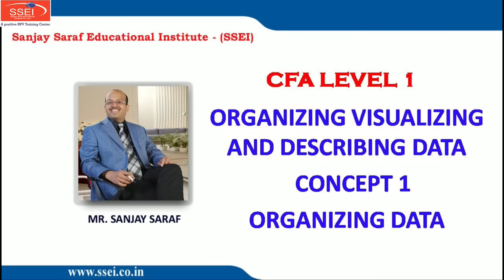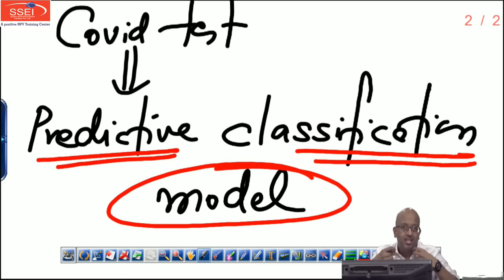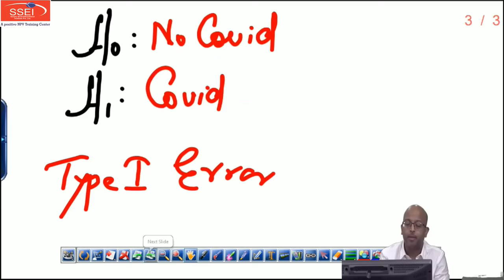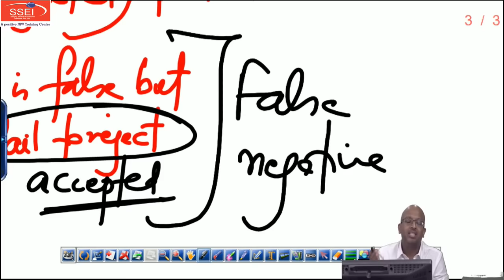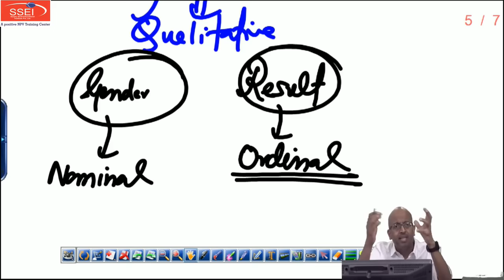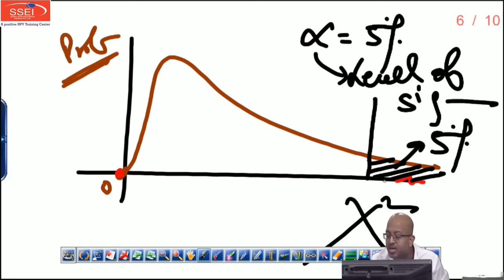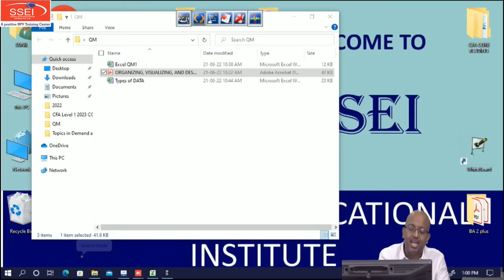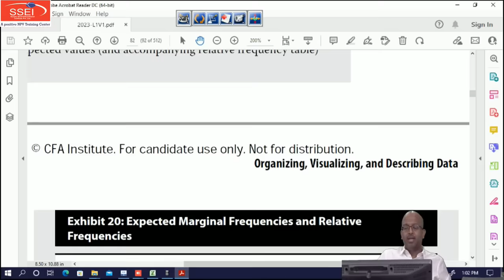CFA Level 1 | Quantitative Methods | Organizing, Visualising & Describing Data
CFA Level 1 1st Lecture of Quantitative Methods Organizing Visual and Describing Data by Sanjay Saraf sir.

Contents
1. Confusion matrix - how to check the accuracy of a categorical classification system.                                    2. Contingency table - how to test weather two attributes are independent or not.                                  3. How do you approve a prediction model for testing Covid.                                                                                         4. How do you approve a prediction model for default on speculative grade bonds.                                       5. Joint probability for independent events.                                                                                                                      6. Basics of hypothesis testing.                                                                                                                                           7. CHI square test of independence.

Coming Soon Announcements:
-Diploma in Financial Markets
-Advanced Diploma in Financial Markets
-FRM LIVE

Sanjay Saraf has been an educationist since he was a high school student himself. In a professional capacity, he has been imparting education in the field of finance, for both domestic and international courses, for the past 25 years. His forte lies in financial treasury, risk management, volatility trading, and business valuation (fundamental analysis).

Sanjay Saraf Educational Institute (SSEI) is one of the leading coaching institutes in India providing quality education in the field of finance. With a vision to professionalize, institutionalize and upscale the education delivery process, Sanjay Saraf Sir promoted SSEI in the year 2009. In a short span of 7 years, SSEI has created a pan India presence and today is proud to be associated with its 130+ franchisees across the country. Over the years, SSEI has invested significantly in building state of art infrastructure, teaching methodology, and quality material to stand apart and stay unrivaled in the world of quality training in finance. Leveraging on the infrastructure and its wide network, SSEI today is offering unparalleled quality services to students through Face‐to‐Face, Deferred Live, and Direct‐to‐Home modes of delivery. Through fostering strategic tie‐ups to building in‐house capability, SSEI today has positioned itself at an elevated platform enjoying unparalleled advantage by being the only established player offering quality training services in finance for courses both domestic and international. SSEI traditionally has been providing the best in training for domestic courses like CA, CS, and CMA and international courses like CFA, FRM, ACCA, and CPA. Over the past, one-year SSEI has forayed into Actuarial Science and MS Excel and established itself as a dominant force in the field.